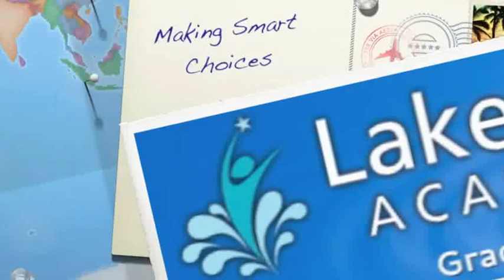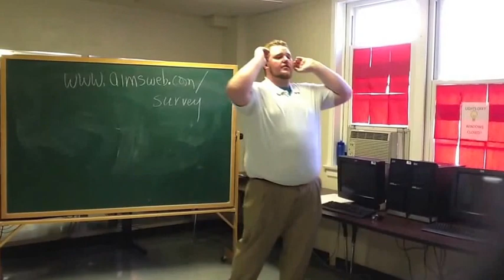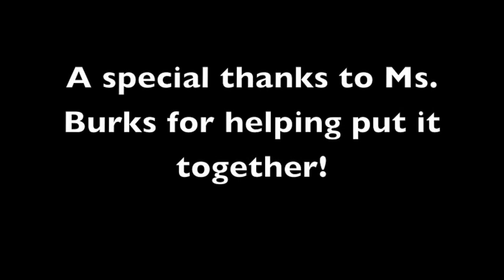Making Smart Choices